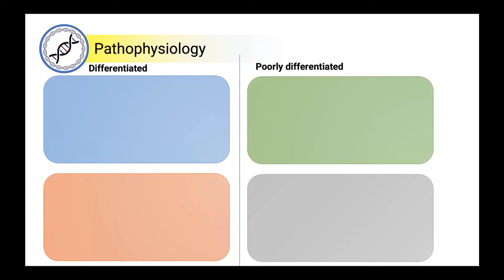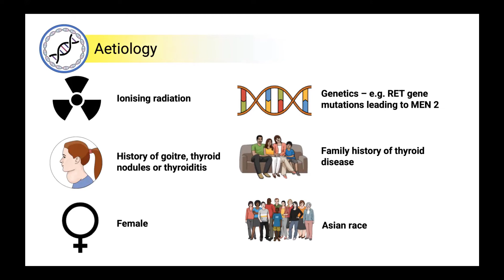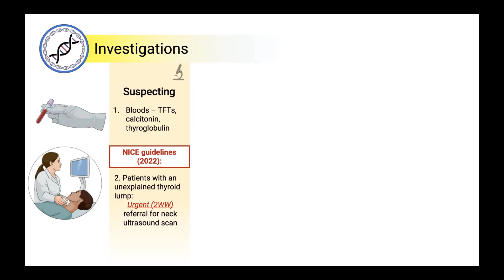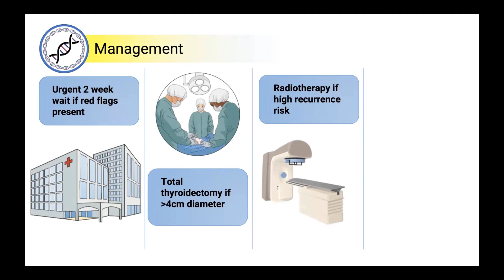Thyroid cancer | British Oncology Network for Undergraduate Societies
The British Oncology Network for Undergraduate Societies promotes medical, clinical, surgical & interventional oncology to student & junior doctors.

Author: Emma Khoury
Director: Sophie Heritage

Design Team: Sophie Heritage, Katherine Lynch-Kelly
Proof Reafer: Ross Gray, Katherine Lynch-Kelly

bonus-oncology.co.uk